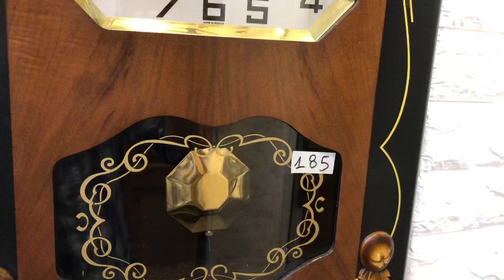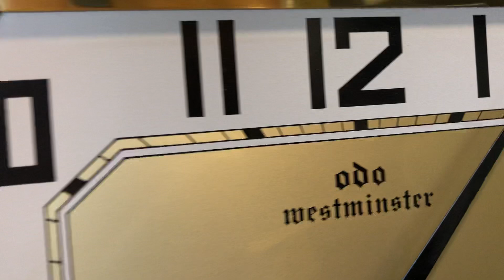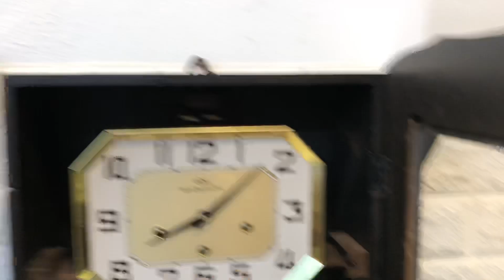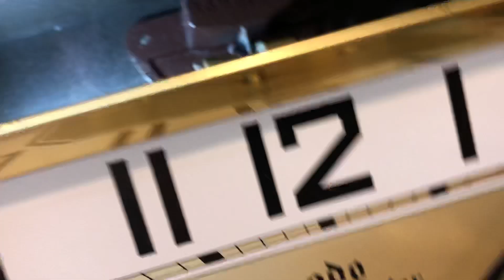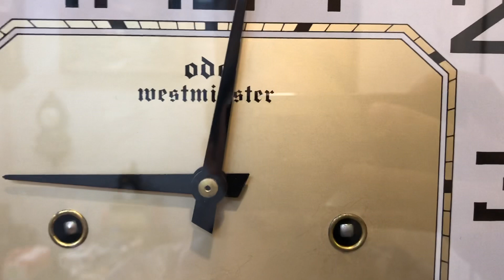ĐỒNG HỒ ODO 62/8 ĐẸP 98%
Đồng hồ cổ Odo nhập Pháp
Hàng tồn kho như mới tinh, còn đẹp 98% rất hiếm gặp
Máy hoa dâu 3 cách vàng ươm màu đồng
Các đầu búa còn thẳng, đầu búa còn nguyên
Chất âm rất thanh và sâu tiếng, chơi bản nhạc Wesminster mỗi 15 phút và điểm nhạc giờ
Mặt số đẹp không vết xước, viền vàng, quả lắc vàng
Thùng nhập Tây đẹp suất sắc, có 4 trái đào ở 4 góc

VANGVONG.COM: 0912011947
103/78 KIM GIANG, HÀ NỘI